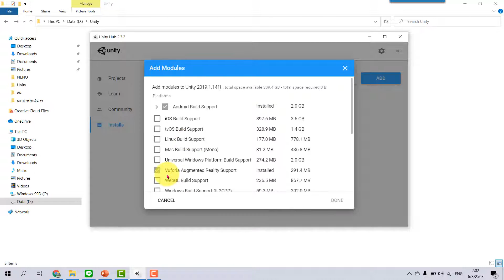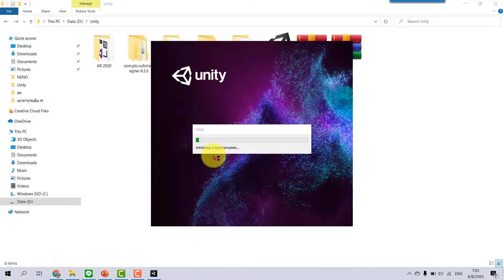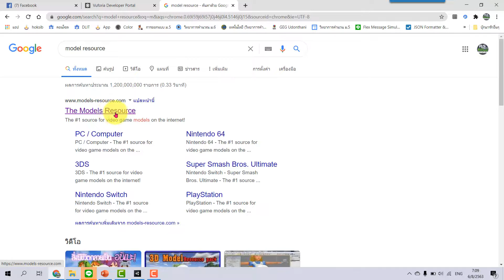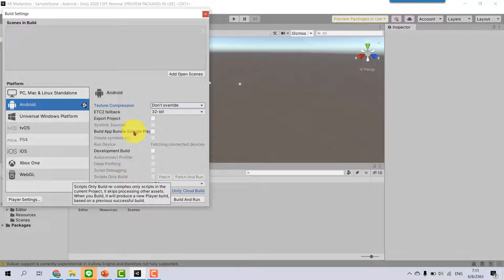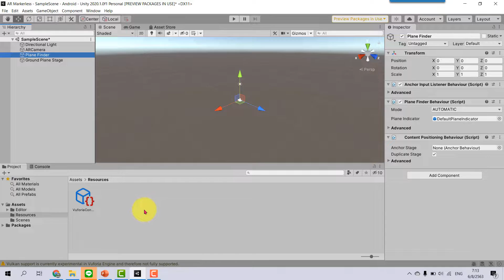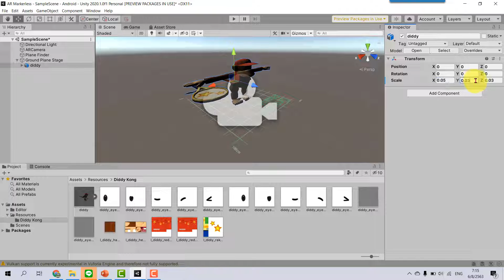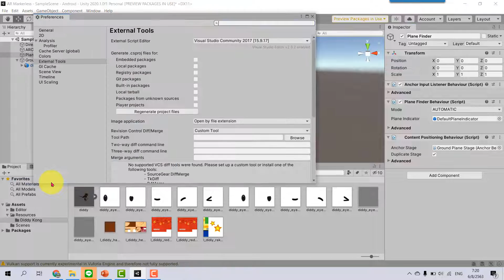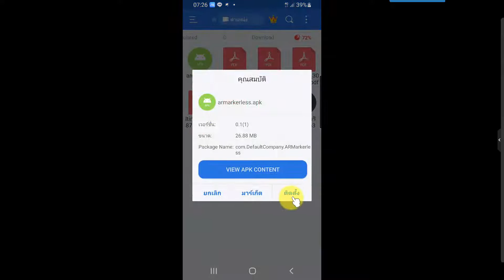การสร้างสื่อ AR แบบ Markerless ด้วย Unity 2020